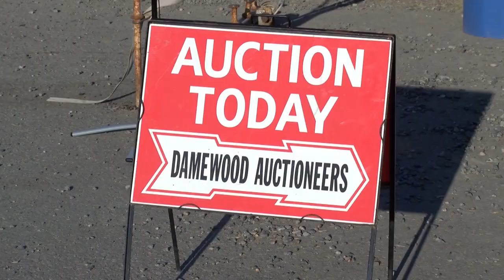2017 State Fair of Virginia auctioneer championship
The age-old art of auctioneering was on display at the 2017 State Fair of Virginia, one of a number of special competitions held there every year.